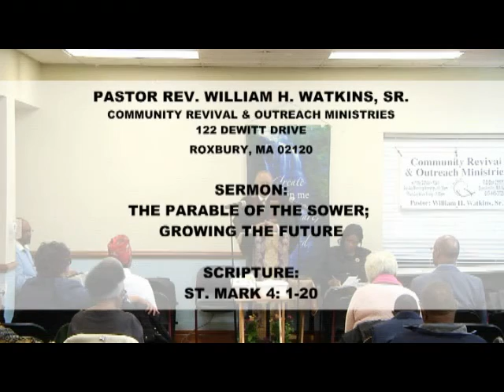The Parable Of The Sower - Growing The Future